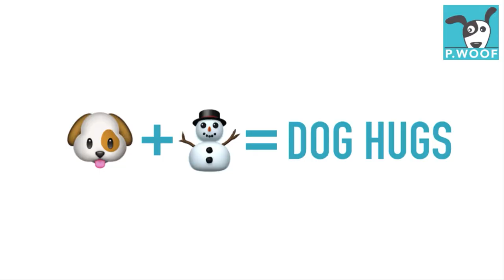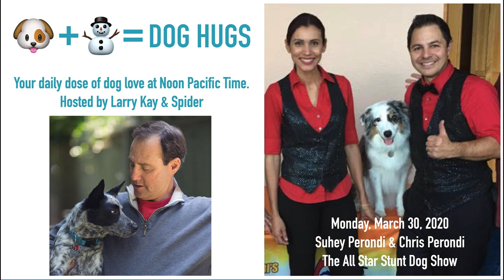DOG HUGS 3/30/20 with guests: Perondi All Star Stunt Dogs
DOG HUGS March 30, 2020 with Guests: The Perondi All Star Stunt Dogs, Chris and Suhey Perondi

ABOUT THE DOG HUGS VIDEO PODCAST SERIES
Dog Hugs celebrates our best lives with dogs by sharing the best practices of experts from across the pet world. Dog Hugs also features celebrities, visionaries, creators, athletes, and public figures who love dogs. The loyal audience also enjoys the show's live two-way chat, giveaways, contests, downloads, and special offers. Hosted by award-winners Larry Kay (best-selling dog author & keynote speaker) and Geralynn Cada (AKC judge & dog trainer & pet lifestyle expert) with Robbi Hess and Spider The Trick Dog. The Dog Hugs mission also includes advancing adoption of homeless dog with a Shelter Shout Out in each show.